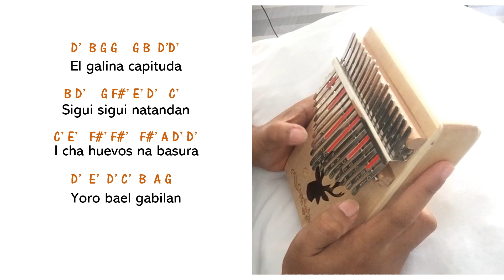EL GALINA CAPITUDA | KALIMBA INSTRUMENT